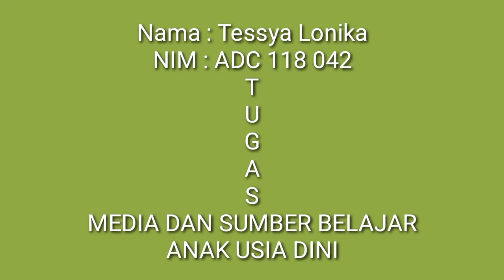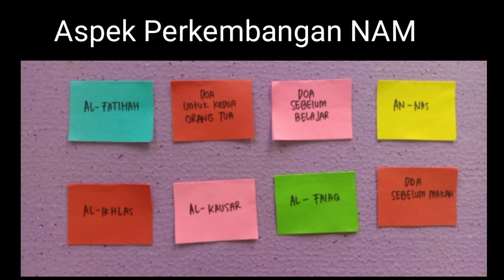Tugas Media dan Sumber Belajar AUD Tessya Lonika